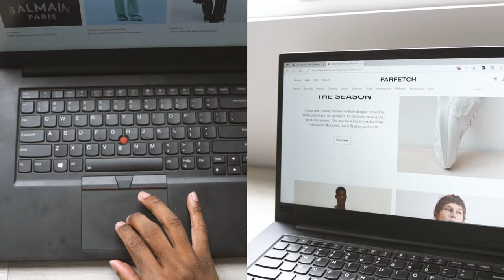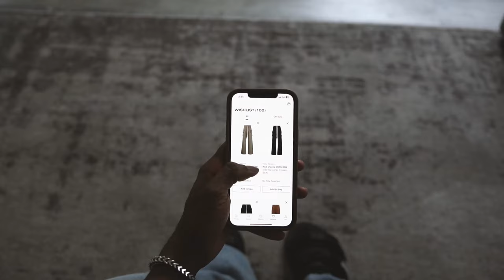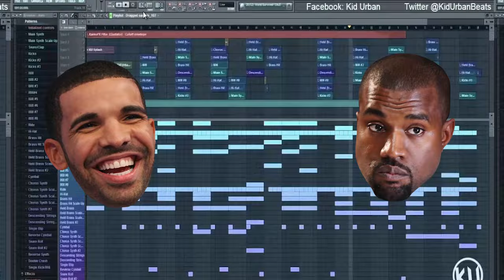EASIEST Ways to Improve Your Style in 2023 (100% PROOF)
These 10 simple habits are improving my personal style

Other videos that would help you improve your style